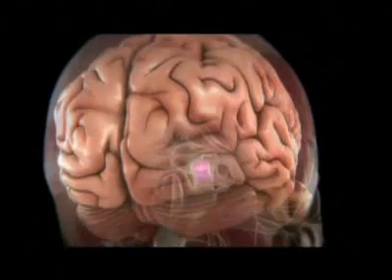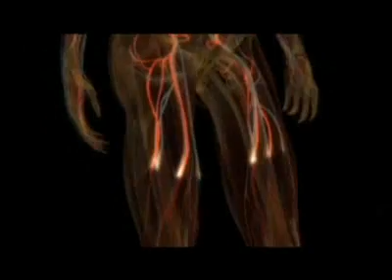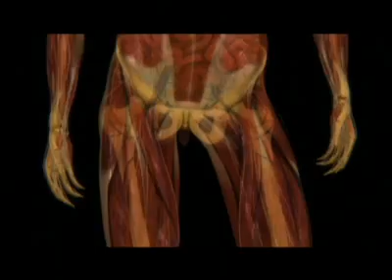How the Brain Works: Hypothalamus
Como o cérebro funciona: hipotálamo.